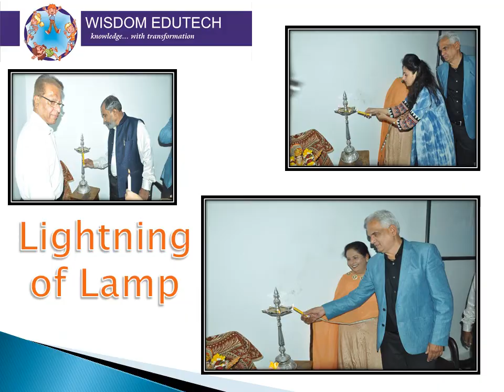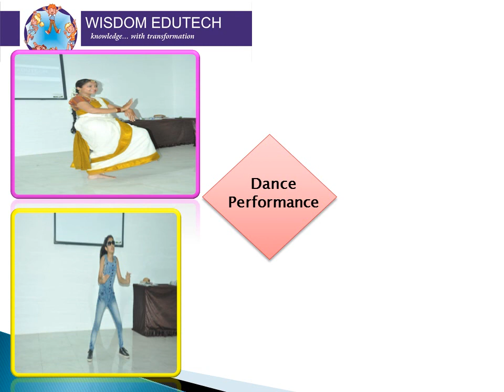NATIONAL LEVEL ABACUS AWARD CEREMONY